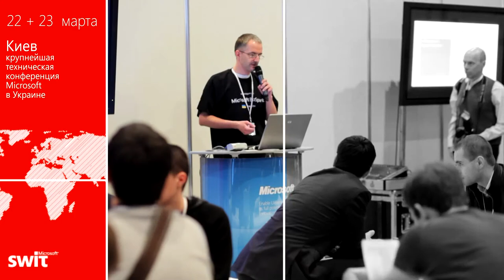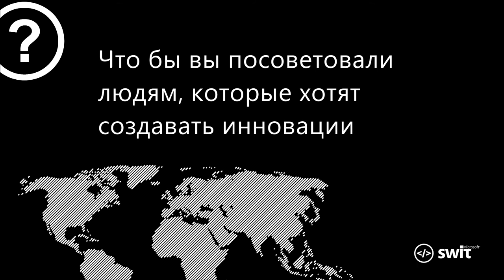Интервью | Андрей Терехов | Microsoft SWIT 2012